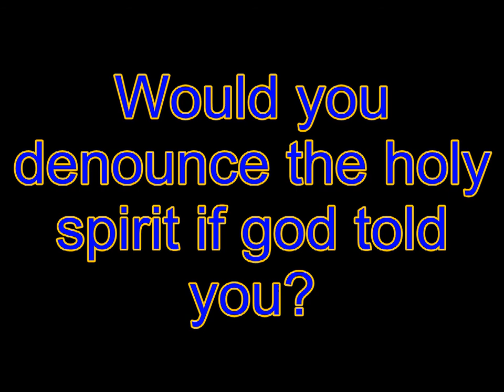Food for Thought - Denounce the Holy Spirit by God's Command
Elevator Music - Mark Jefferis (Khuskan)